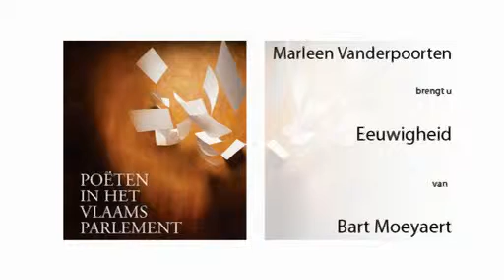Actua-Poëzie: Het gedicht van Marleen Vanderpoorten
25 januari 2007 is Gedichtendag. Naar aanleiding daarvan organiseert het Vlaams Parlement voor de derde keer "Poëten in het Vlaams Parlement".

Actua-TV sluit aan bij de Gedichtendag en vroeg vijf politici hun favoriete gedicht voor te lezen. Marleen Vanderpoorten, voorzitter van het Vlaams parlement, koos voor Eeuwigheid van Bart Moeyaert, Mieke Vogels koos De Toestand van Toon Tellegem, Eric Van Rompuy brengt zwerversliefde van Adriaan Roland Holst, Margriet Hermans koos voor een onkende dichteres die haar eigen anorexia als uitgangspunt neemt en Dany Vandenbossche koos voor Het Huwelijk van Willem Elsschot. Margriet Hermans tenslotte zorgt nog voor een originele afsluiter.

De gedichten worden morgen de hele dag uitgezonden op Actua-TV.

ActuaTV